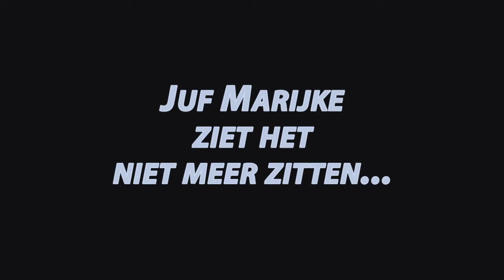Tipje van de sluier, nog een weekje...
Volgende week alweer deel 3 van het onderwerp breuken, ook gelijk het laatste onderdeel. In dit laatste deel leggen we jullie ongelijknamige breuken uit... blijft lastig toch?!

Nog een weekje en dan zie je de gehele video, vergeet niet te reageren!

Juf Marijke en meester Christiaan.